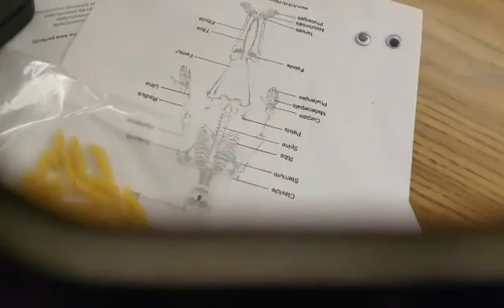Skeleton Models in RamZland!😎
Mr. Ramsey's 4th grade students identify bones of the human skeleton using pipe cleaners, straws and dried noodles!